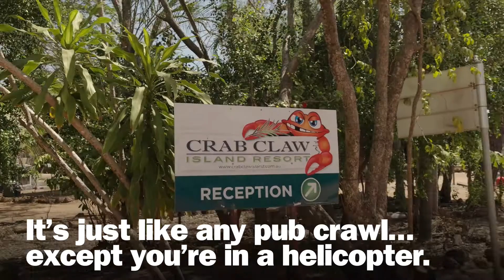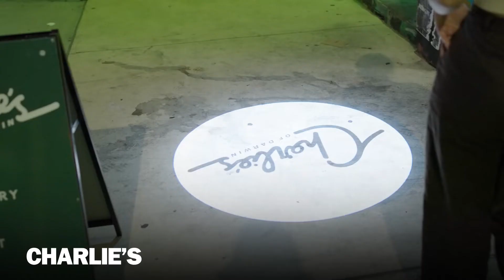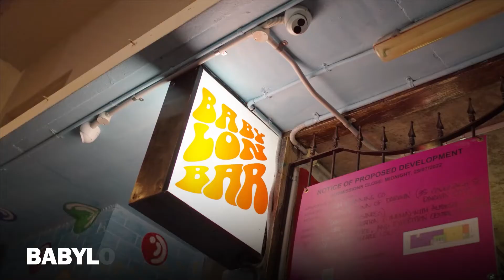AFTER DARK I Darwin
We get lost in Australia's top end for an incredible night out in Darwin!